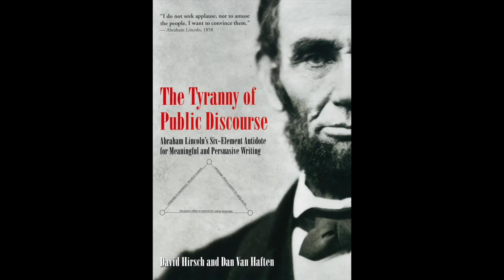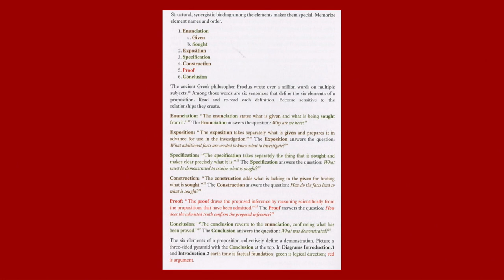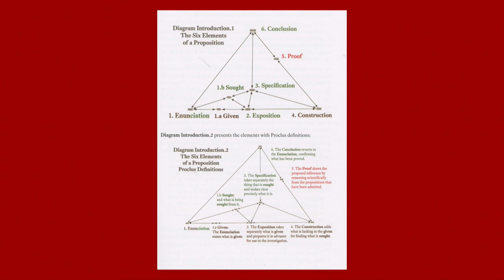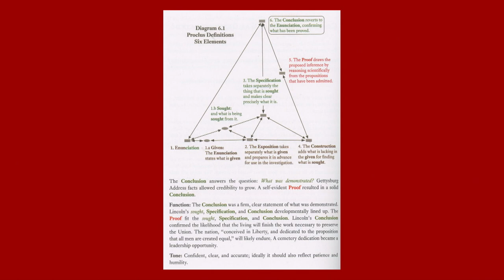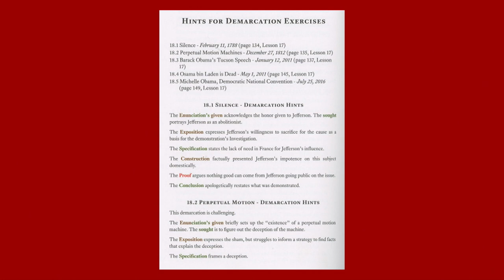David Hirsch & Dan Van Haften on A House Divided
David Hirsch and Dan Van Haften have joined us three times to discuss their ongoing study of Lincoln and Euclid. The Tyranny of Public Discourse will help you use Lincoln's methods of geometric persuasive writing.